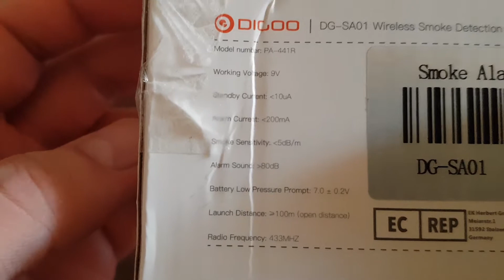DIGOO DG-SA01 Fire Alarm Detector Independent Photoelectric Smoke Sensor - Uboxing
Αισθητήρας καπνού της Digoo για τους συναγερμούς Hosa-Hama.
Μπορεί να λειτουργεί και χωρίς να τον συνδέσεις στον συναγερμό και απλά βγάζει ήχο όταν εντοπίσει καπνό.
Όταν όμως τον συνδέσεις με τον συναγερμό χτυπάει ο συναγερμός και κατ`επέκταση η σειρήνα που έχεις βάλει και έχεις και ειδοποίηση μέσω της εφαρμογής.
Τον έκανα ένα τεστ και φαίνεται ότι λειτουργεί καλά και είναι μια καλή προσθήκη στον συναγερμό.